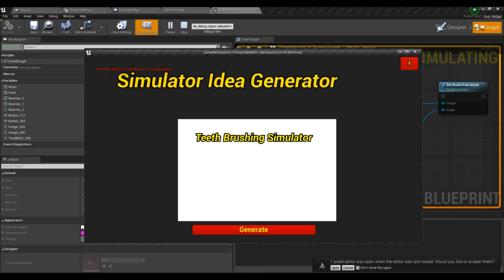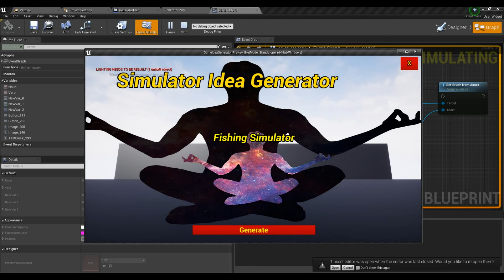Simulator Idea Generator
Идеями наша студия на годы вперед обеспечена